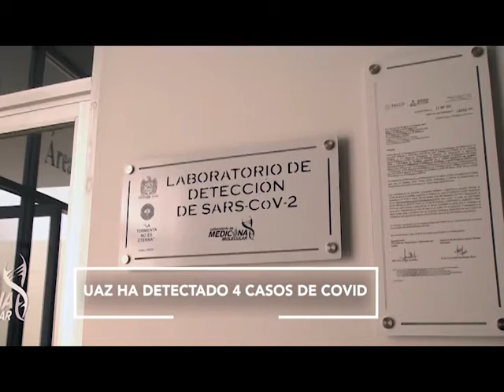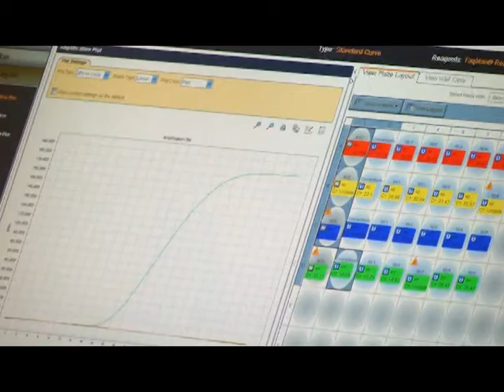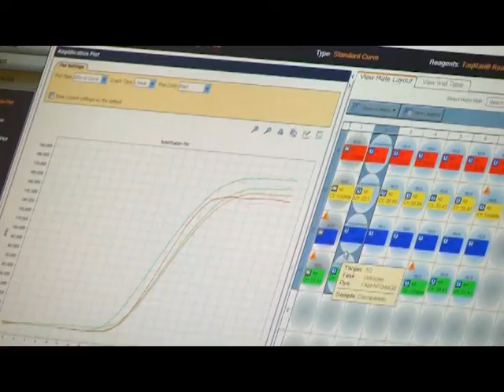FT LABORATORIO COVID UAZ